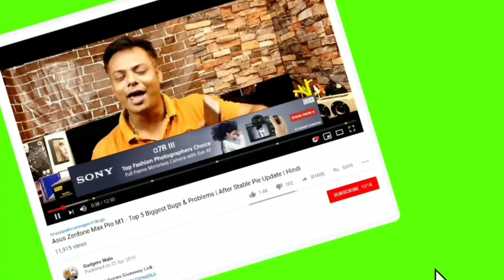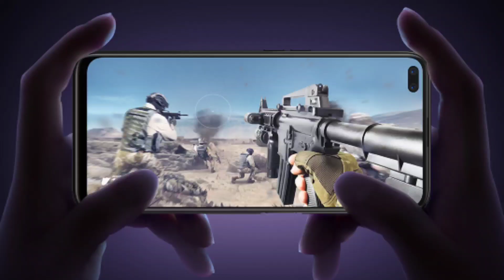Stop to Buy Realme 6 Pro | Realme 6 Pro Blind Sale | Realme 6 Pro Price in India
Ye Video Hai Realme 6 Pro Ke Bare Mai. Realme 6 Pro Price in India. Realme 6 Pro Unboxing in Hindi. Realme 6 Pro Review in Hindi. Realme 6 Pro First Look. Realme 6 Pro Confirmed Specs. Realme 6 Pro Blind Sale. Stop to Buy Realme 6 Pro. Realme 6 Pro India Price. Realme 6 Pro Specs Review. Realme 6 Pro Battery Test. Realme 6 Pro Camera Review. Realme 6 Pro Charging Test. Realme 6 Pro Features Review.